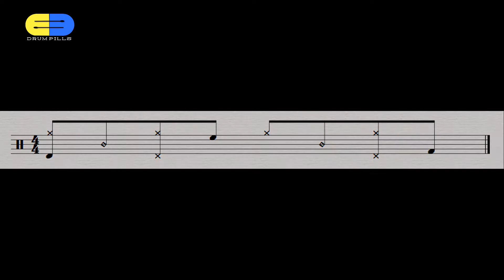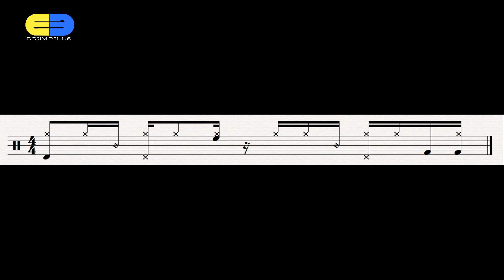DrumPill #05 - Elvin Jones four drum patterns from "Acknowledgement"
DrumPill #05 - Elvin Jones Aknowledgment drum patterns

This pill came studying the great master Elvin Jones. Specifically I wanted to focus on his groove in Acknowledgement from John Coltrane's A Love Supreme, one the best jazz album ever.
Transcribed Elvin Jones is never easy. His touch, groove, swing, feel, has something magic that is impossible to put on paper.
I want to show four different patterns he played in this tune.
The first is the one at the begin and at the end of the track. Is simply a straight 8th notes patterns with ride in quarter note.
The others are 3 variations of what happens going further.
He start to play a kind of latin double time pattern, sometimes changing the ride figure or adding something different at the end of the bar. I choose the 3 that I prefer but there's so much more to discover. Enjoy.
Have fun.
All the best and good drumming